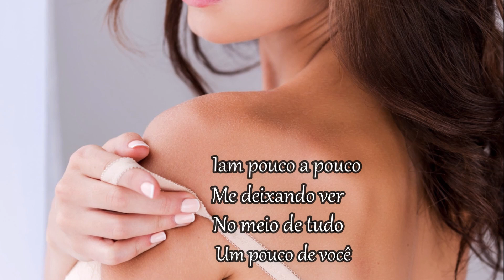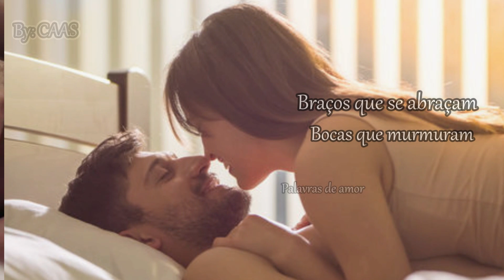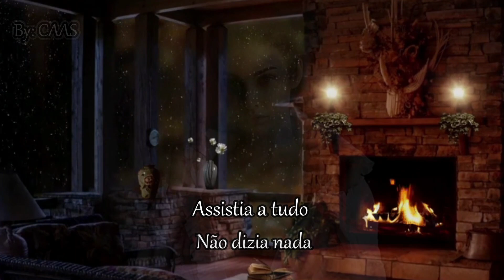Roberto Carlos - Os Seus Botões - 1976 - (Legendada)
Roberto Carlos é um cantor e compositor brasileiro considerado “O Rei” da música romântica. Foi o líder do movimento musical chamado de Jovem Guarda que surgiu nos anos 60, nasceu em Cachoeiro do Itapemirim, Espirito Santo, no dia 19 de abril de 1941